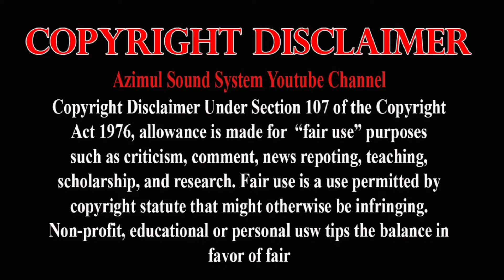Khaja More Nai More Naire | খাজা মরে নাই মরে নাইরে | Vandari Song | Riya Sorkar | বাউল গান ২০২১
🎤 শিল্পীঃ- Singer:- Riya Sorkar
🎹 হারমনিয়ামঃ- Harmoniyam:-
🎸 তবলাঃ- Tobla:-
🎼 বাঁশিঃ- Bashi:-
🪕 দোতারাঃ- Dotara:-
🥁 প্যাডঃ-